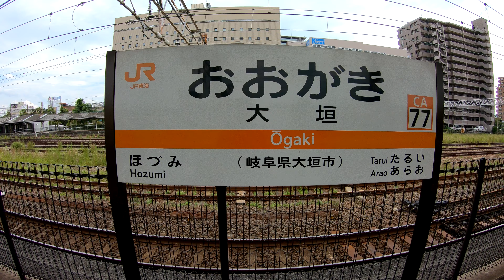JR東海 東海道本線/美濃赤坂線 大垣駅を探検してみた Ōgaki Station. JR Tokai Tokaido Main Line / Mino Akasaka Line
2019年8月22日撮影
大垣駅（おおがきえき）
JR東海　東海道本線/美濃赤坂線
1884年（明治17年）5月25日に官設鉄道（のちの国鉄・JR）大垣駅 - 関ケ原駅間延伸時に開業
1887年（明治20年）1月21日に官設鉄道が当駅から加納駅（現在の岐阜駅）まで延伸。途中駅となる
1985年（昭和60年）12月7日に橋上駅化
2016年（平成28年）3月26日に1日3往復のJR西日本車（221系・223系・225系）の大垣乗入れが廃止されて姫路方面への直通列車がなくなり、すべての下り普通列車が米原駅にて乗り換えとなった。また、「しなの」の大阪直通終了に伴い、当駅を経て米原駅以遠の東海道本線に直通する旅客列車は「ひだ」と「サンライズ瀬戸」「サンライズ出雲」だけとなった
2016年度の1日の平均乗車人員は17,079人
1969年10月のダイヤ改正以来、2009年3月まで「大垣夜行」の愛称で知名度のあった、東京からの定期夜行普通列車（1996年より快速「ムーンライトながら」、2009年4月より臨時快速化）の終着駅であった。青春18きっぷ利用可能期間の早朝には、「ムーンライトながら」から米原方面へ乗り継ぐ旅行者で混雑し、始発下り列車に乗り換えるために一斉にダッシュすることを指して「大垣ダッシュ」と呼ばれることもある
Ōgaki Station
JR Tokai Tokaido Main Line / Mino Akasaka Line
The average daily number of passengers in 2016 was 17,079.
大垣站
於1884年5月25日開業
2016年每日平均乘客人數為17,079人。
大垣站
JR东海　东海道本线/美浓赤坂线
于1884年5月25日开业
2016年每日平均乘客人数为17,079人。
오가키 역
JR 도카이 도카이도 본선 / 미노 아카사카 선
1884 년 5 월 25 일 개관
2016 년도 1 일 평균 승차 인원은 17,079 명